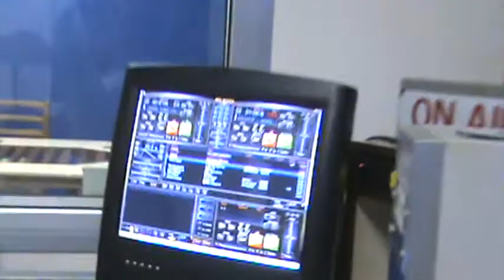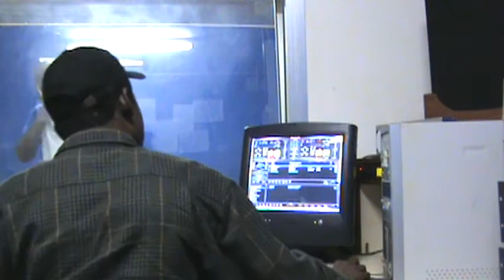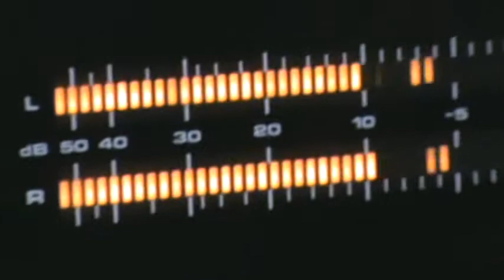Gospel Vybez: A Gem From Planet Gospel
The best thing that ever happened on radio.The KGBK 98.6 FM stereo and 107.3 FM CRTV   94.5. Radio Buea SWRS.
Gospel Vybez: The monster on the intercontinental and most extra-ordinary planet. we worship, praise and go to the core of the matter: We get the Word, God's word from the Bible; a book that is larger than life, raw and unedited! Join us every week ,every Sunday and you will be glad you did.